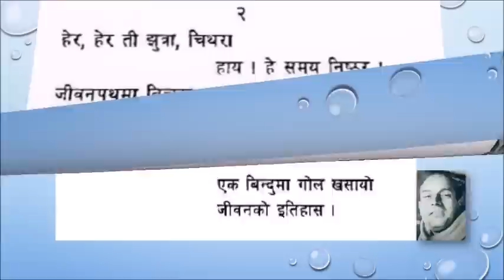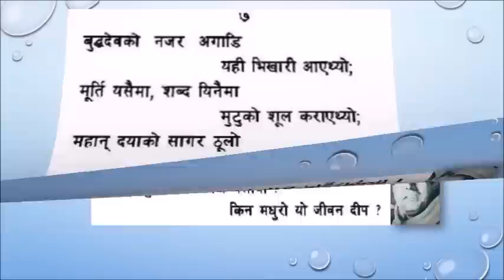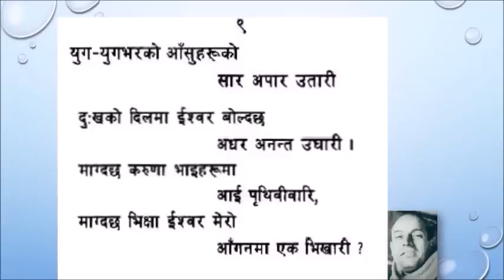भिखारी (कविता) - लक्ष्मीप्रसाद देवकोटा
Laxmi Prasad Devkota (November 12, 1909 – September 14, 1959) was a Nepali poet, playwright, novelist. Devkota is regarded as the greatest poet of Nepal and Nepali language and is honored by the title of Maha Kavi ("The Greatest Poet") in Nepali literature.
This poem is included in "Vikhari" poem collections.